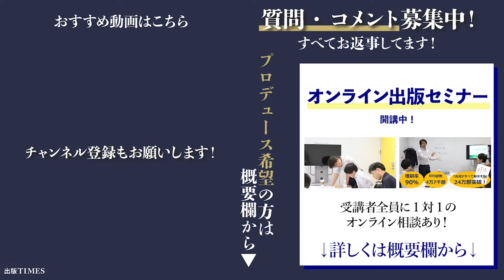「究極の礼儀作法は〇〇」言葉のプロ、編集者がシビレた【著者の名言】（小笠原流宗家の言葉 by ワニブックス内田編集長）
プロデュースご希望の方も下記2つのどちらかにお申込みください。
▼【オンライン出版セミナー（web面談つき）】へのご参加はこちら☟から

▼【対面相談】企画や、本のプロモーションなど、対面で個別相談をご希望方はこちらから
※セミナーはweb面談、対面相談は面談時に、プロデュースのご相談をお受けしています。
▼‹再生リスト›出版する方法シリーズ